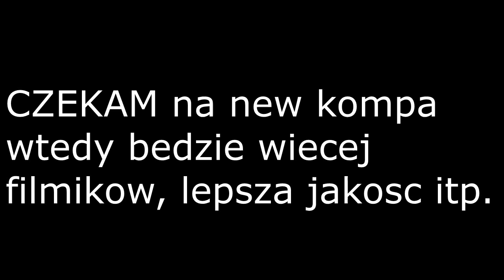JakNieMamLagow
Siemaaaa ! Chciałem cię zaprosić do obejrzenia mojego materiału ! ! , Jeśli on Ci się spodoba możesz zostawic łapke w górę lub komentarz.
Niżej masz linki do muzyki i nietylko ;) Dzięki :)
Dalej czekam na nowego kompa , narazie gram bo niemam co innego do roboty. Gram na 30fps ale czasami mam 60+ tak jak teraz wiec jak mam to proboje to wykorzystac ;D
Muzyka - PaluchChris Carson (PCC) &quot;Mam Skrzydła&quot; feat Kali
MAPA -